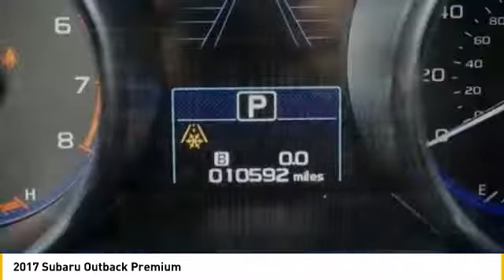2017 Subaru Outback Loveland CO U17664X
You'll love this 2017 Subaru Outback. This is a sport utility you'll want to take home. Call and get in touch with Davidson Gebhardt Chevy directly, and be the first to open the sport utility door today!